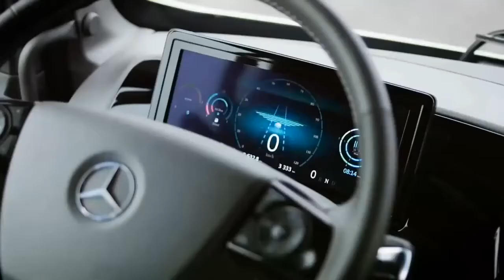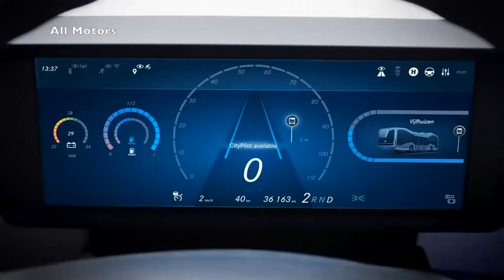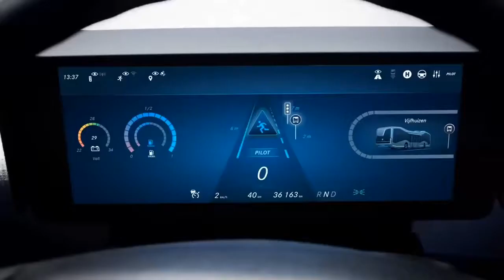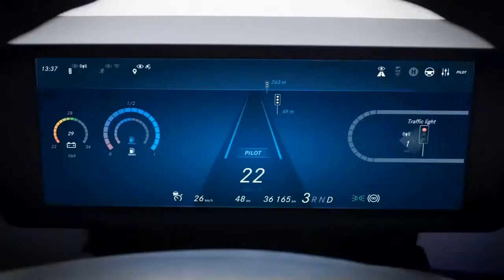Futuristic Buses and Trucks of Tomorrow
Self-driving, innovation, transit elevated bus, autonomous driving, and Mercedes-Benz future truck 2025.